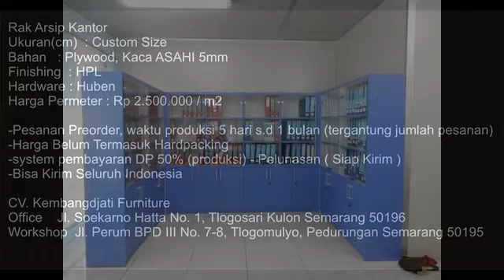Jual Rak Arsip Kantor Online | 081390840100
Rak Arsip Kantor
Ukuran(cm)  : Custom Size
Bahan   : Plywood, Kaca ASAHI 5mm
Finishing  : HPL
Hardware : Huben
Harga Permeter : Rp 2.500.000 / m2

-Pesanan Preorder, waktu produksi 5 hari s.d 1 bulan (tergantung jumlah pesanan)
-Harga Belum Termasuk Hardpacking
-system pembayaran DP 50% (produksi) - Pelunasan ( Siap Kirim )
-Bisa Kirim Seluruh Indonesia

CV. Kembangdjati Furniture
Office    Jl. Soekarno Hatta No. 1, Tlogosari Kulon Semarang 50196

Workshop  Jl. Perum BPD III No. 7-8, Tlogomulyo, Pedurungan Semarang 50195

jual lemari arsip kantor terlengkap
jual rak arsip kantor
jual rak arsip kantor terbaru
harga lemari arsip terbaru juli 2021
jual rak arsip kebutuhan kantor
jual rak file online
jual lemari arsip berkualitas
jual lemari arsip, dokumen kantor
jual produk rak arsip kantor